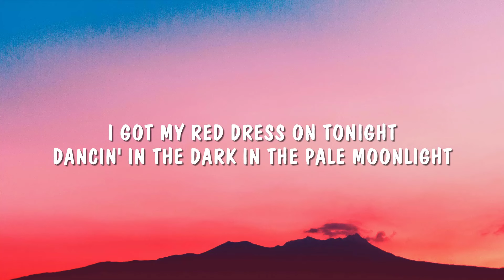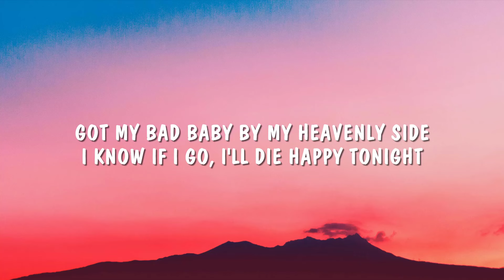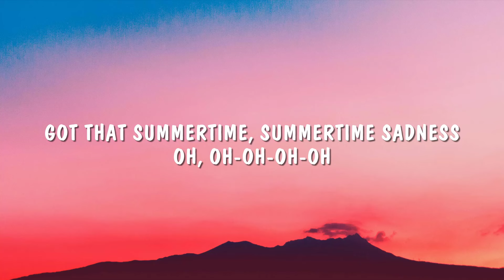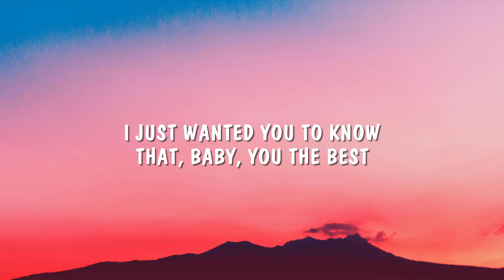Lana Del Rey - Summertime Sadness (Lyrics)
👉 Lana Del Rey:

 / lanadelrey

 / lanadelrey

 / lanadelrey

[Chorus]
Kiss me hard before you go
Summertime sadness

[Post-Chorus]
Oh, oh-oh-oh-oh

[Post-Chorus]
Oh, oh-oh-oh-oh

[Post-Bridge]
Oh, oh-oh-oh-oh

[Chorus]
Summertime sadness
[Post-Chorus]
Oh, oh-oh-oh-oh